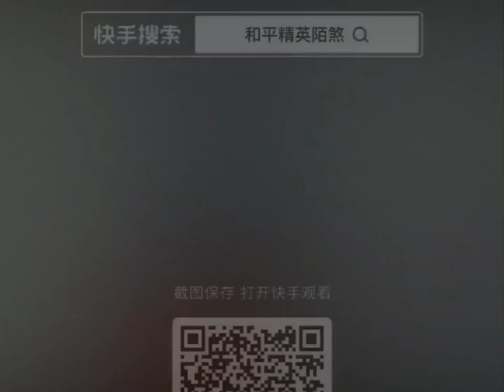Ultimate kills Solo vs 4 😈 Pro players 2023